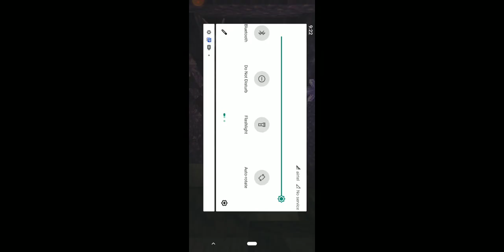December 1, 2022